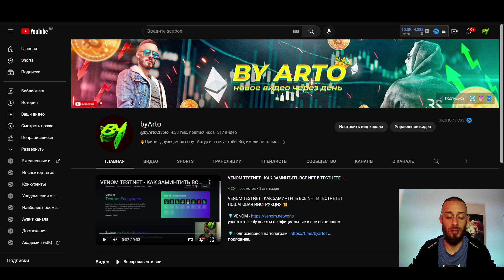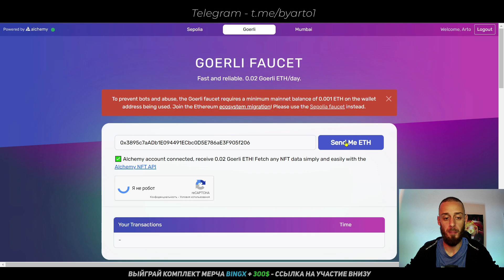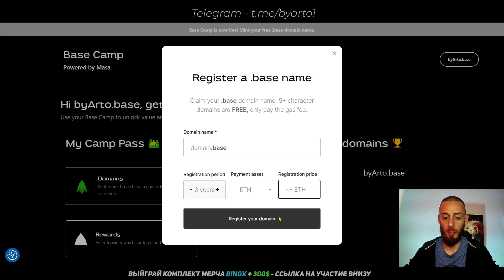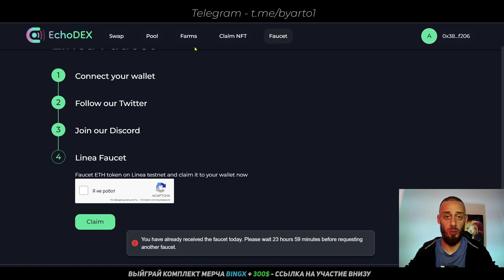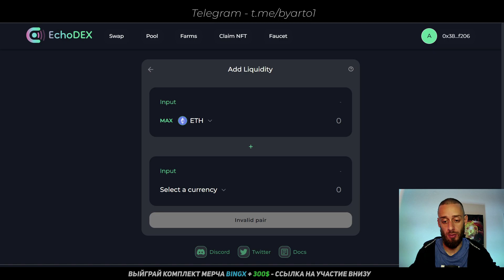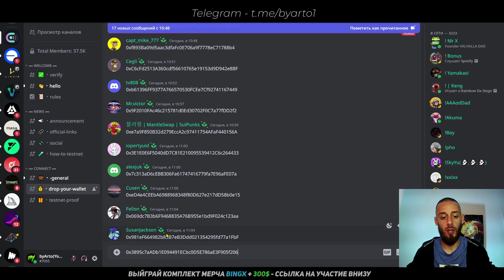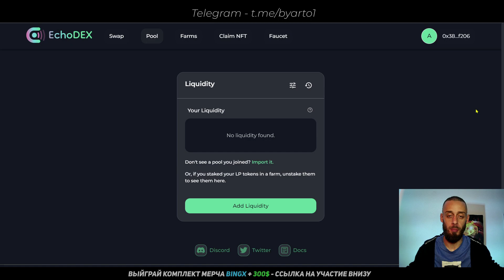ECHODEX И MASA ТЕСТНЕТЫ - ПОШАГОВАЯ ИНСТРУКЦИЯ TESTNET БЕЗ ВЛОЖЕНИЙ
🎁В этом видео вы залутаете ECHODEX И MASA ТЕСТНЕТЫ - ПОШАГОВАЯ ИНСТРУКЦИЯ TESTNET БЕЗ ВЛОЖЕНИЙ 🐱‍🏍

ТАЙМКОДЫ:
0:30 - ТЕСТНЕТ MASA
2:40 - ТЕСТНЕТ ECHODEX

Зритель всегда должен:
1. Проводить собственное исследование
2. Никогда не вкладывать больше, чем готов потерять
3. Принимать риски и последствия